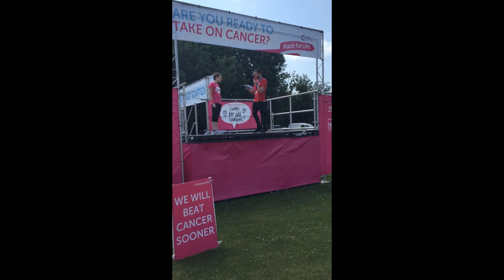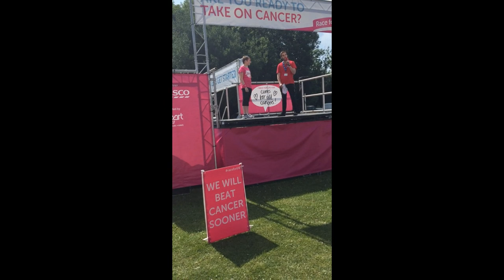Charlotte's Favourite Songs & Her Charity Work